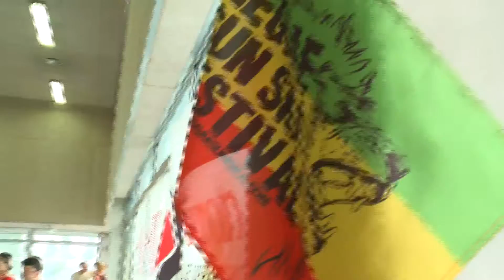Inauguration - Reggae Sun Ska 2016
Ne manquez rien de cette 19ème édition ! Retrouvez en DIRECT LIVE les concerts des artistes programmés sur les grandes scènes, les interviews et les reportages réalisés sur place et plein d'autres surprises ! Rendez-vous Sun Ska TV

crédits vidéo :

Reggae Sun Ska 2016
Multicam Systems
Zoe TV